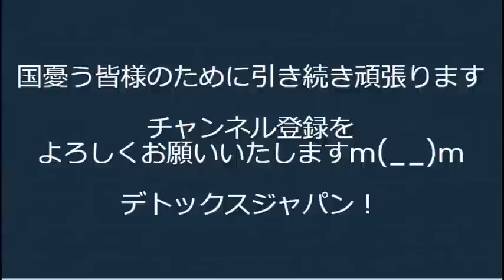外国人実習生9006人が昨年失踪し行方不明の不法滞在者に／電線泥棒のカンボジア人窃盗団を再逮捕、実習生の成れの果て、無免許無保険運転も／歌舞伎町立ちんぼ急増、ほぼ全員ホスト狂い 20231004